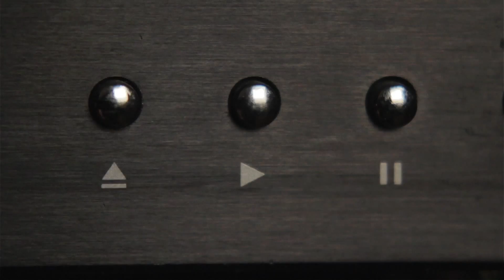My Caring Wife - Kurzfilm von Thomas Schütze, 3.Platz Beste Kamera - 99Fire-Films-Award 2013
Beitrag zum 99 Fire-Films-Award 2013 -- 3. Platz in der Kategorie: Beste Kamera
Ein Kurzfilm von Thomas Schütze
Titel: My Caring Wife